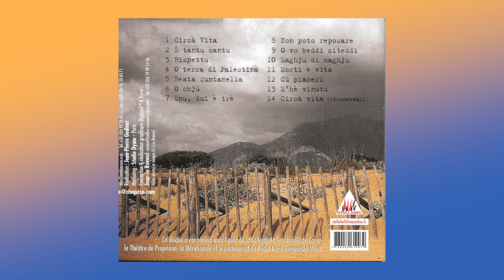Cinqui Sò - Maghju di maghju (2005) paroles et traduction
(R. Coti - Jean Pierre Godinat)
Ti cercu mesi di maghju
Di tè nustalgia t'aghju
Videndu corra li  me anni
Afflitti da tanti malanni.

Era lu maghju di maghju
Alzatu in u fiuraghju
Com'è un sonniu di cuccagna
Ch' in cort à mè avà si lagna.

Tanti fiora diddicati
Sfrisgitteghjani lu prati
È mi ramentu quiddi basgia
Amor di focu è di brasgia.

Era l'eterna staghjoni
Chì ralegra li parsoni
Caccendu tutte l'amarezza
Cù lu meli di la dulcezza.

O ghjuventù d'una volta
In a pòlvara sipolta
Tamantu scherzu mai fattu
Ma cù stu canta ti ribattu.
Ma cù stu cantu ti ribattu.

0 maghju di maghju meiu
U tempu hè unu reiu
A campa lu me cori vivi
E à maghju facciu l'evivi !
Le mât de mai :
Je te cherche, ô mois de mai !
J'ai la nostalgie de toi
Voyant avancer mes années
Affligées de tant de malheurs.
C'était le beau mât de mai
S'érigeant mu milieu des fleurs
Beau, comme un rêve de cocagne
Qui désormais me laisse en pleurs.
Ô que de fleurs gracieuses
Agrémentant le vert des prés
Ne rappelant de doux baisers
Feu d'amour couvant sous la braise!
c'était l'éternelle jeunesse
Qui met dans les coeurs  l'allégresse
Effaçant d'un coup de tristesse
Grâce à son miel de gentillesse.
Ô jeunesse des temps passés
Ensevelie en la poussière
Quels affronts ne m'as-tu pas fait
Pourtant mon chant m'en exonère.
Ô mất đe mai, toi qui fus mien
Vraiment le temps est inhumain
Fort heureusement mon cour bat
À mai je fais force vivats !
Traduction  de Roccu Miltedo
Album : Circà Vita -Stellabel - STE-CD 003 année - 2005
Voix : Jean-Pierre Godinat, Frédéric Sini, Anthony Geronimi, Eric Ressouche, Jean-Pierre Solinas, Marc Biancarelli Chours sur "laghju di maghju" : Claire lenguy, Marion Diaques, Delphine Chaumel
Percussions et oud : Fethi Tabet
Guitare nylon, charango : Michel Tomei Guitare acier et électrique : Paul Cesari Contrebasse : Bernard Santacruz Batterie : Samuel Silvant Violoncelle : Claire Menguy Violon alto : Marion Diaques Zème violon: Delphine Chaumel ler violon, violon solo, violon électrique : Fréderic Tari
Réalisation: Jean-Pierre Godinat
Enregistrement et mixage : studio Made in Casa -"Ajaccio
Ingenieur du son : Yann Even
Mastering : Studio Dyam

Hè a strada chì tocca à l'omi nantu à sta terra chì pruvvedi à a so vita cù i so elementi fundamintali : terra, acqua,aria, focu.
Tocca ad ognunu ad utilitassini, pattlè cundizioni à salvaguardalli sempri. Par via chi l'omi bè membru di un' umanità. Cusi chì u 'circà vita' hè un' andatura parsunali è cumana. L'oma nasci da tempi scuri ed hè vinènduli a brama di un campà luminosu ch'eddu si rialisegaja.
Ogni vita nè di poca durata. Ma a primura un muta mai, tramandata di leva in purleva. U 'oircà vital bè una vulintà da sè è da tutti. Com'è un soffiu di spiranza chì mai stancia.
Faci ohl u 'circà vita' hè propiu l'arti maestra chì pirmetti à l'oma d'un lacassi mai spuglia di l'umanu chi hè u so prisidiu.
Quandu spara u timpurali desfamondu è chi l'angoscia cresci, tandu u 'circà vita' veni à ghjuvori d'ognunu da supranà a tema di a morti.
Spartimi a listessa umanità qualvoglia fussi u locu dundi nascim, campemi è murima. È u 'circà vita' nè a mira di u sguardu universali chì l'omi lampa pugnendu d'acquistà parpena di filicità. Afratiddassi he da tutti a cerca di u versu cumun chi franca u tempu è u spaziu.
Avà, circa vita, hè principiu da un compia mai, com'è a boci chì s'alza à l'alba di u mondu. U 'circà vita' hè cuscenza vitali d'umanità.
Rinatu COTI